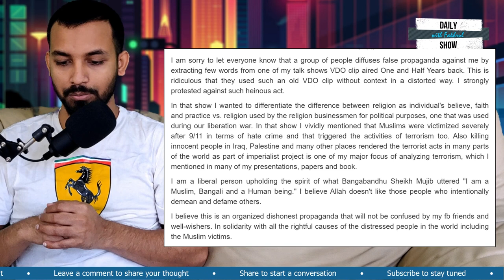Ep 203 | ঢাকা বিশ্ববিদ্যালয় শিক্ষকের জঙ্গিবাদ ভুত